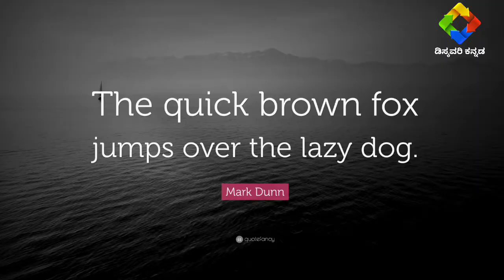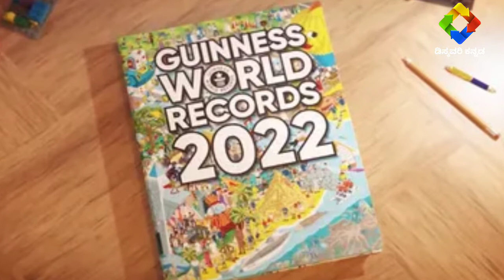Amazing Facts In Kannada | Kannada News | Gk videos In Kannada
10Th Standard Social Science | Kannada Medium | Sslc Notes |

10th standard social science kannada medium | 10th standard social science notes in kannada | 10th social science kannada | Social Science Video lessons

In this video, You seen about The Karnataka Sslc eduction based Social science related Lesson video, quiz, and Notes